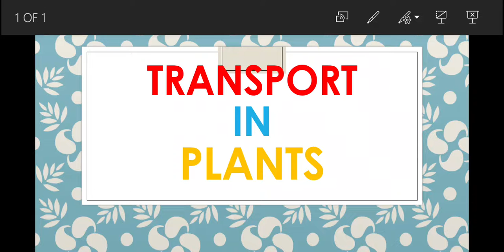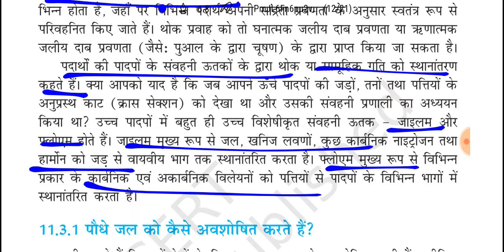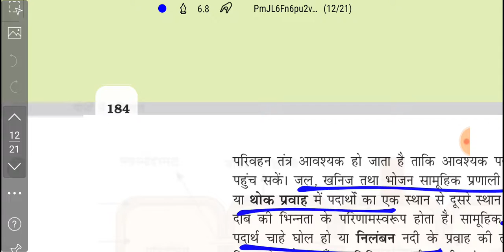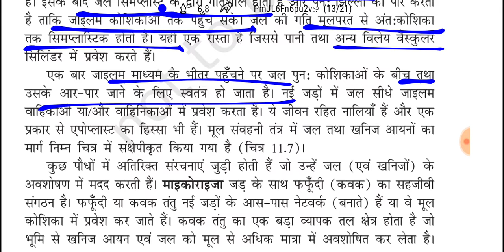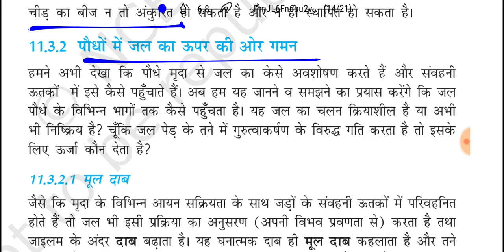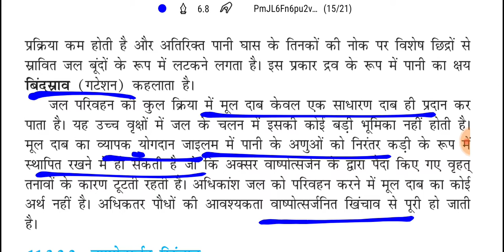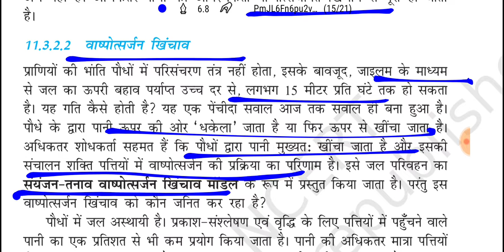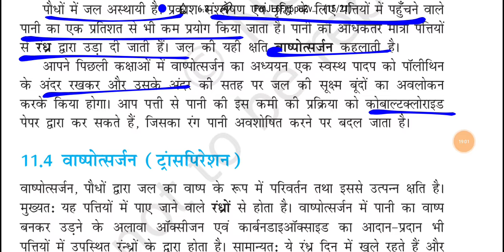Transport in plants part 3||Rpsc Gyan